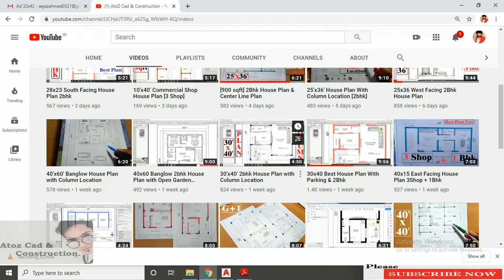28x23 2bhk South Facing House Plan with Center Line Plan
28x23 South Facing House Plan 2bhk